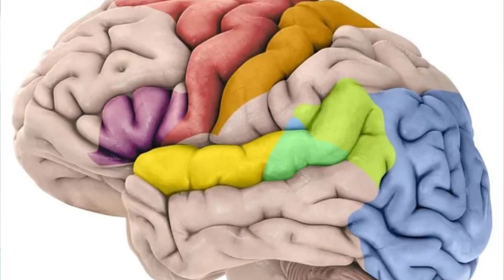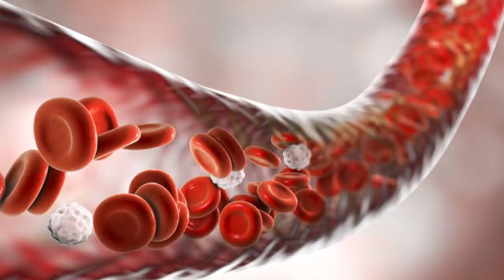Чтобы на праздники не болела голова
💊 АНГИБИЛИД 👉Растительный комплекс с мягкой рефлекторной поддержкой для восстановления сердечно-сосудистой системы от докторов Картавенко